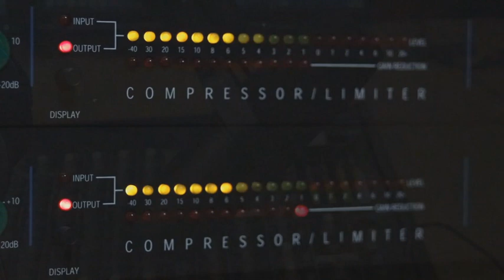Contestant list nachbaliye show 2020 | starting date and host nach baliye show 2020 audition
hello guys is video me apko btauga ki nachbaliye show me kaise jaye or ye show kb srur ho rha hai to video ko akri tk jrur dekhna kkuki is vdieo me apko nach bliye show se related or bhi jankari dene vala hu to video me mere sath jude rhiya.
today audition, auditions for tv serials in star plus,auditions for tv serials colours,tv serial audition online,tv serial audition online,audition for balaji telefilms,tv serial casting agency in mumbai,auditions in mumbai for marathi tv serials,

Equipment used :
Camera Used
lens used
Mic Used
Laptop Used

TODAY AUDITION